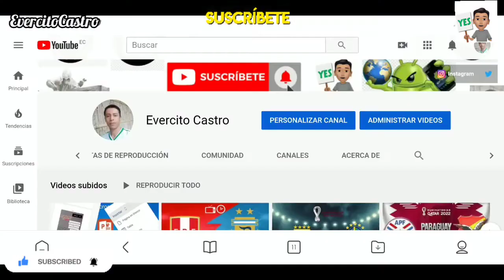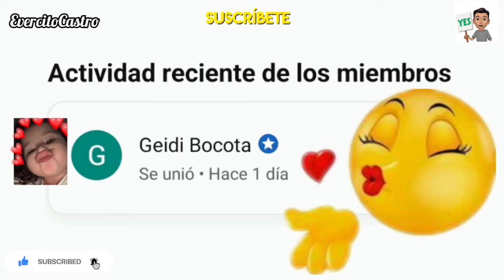El Señor de los Cielos 9 Avance Semanal Cap 10 11 12 : Aurelio Mata a Dalila por Traicionar a Ismael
Hola en este video les traigo El Avance de El Señor de Los Cielos 9 Capitulo 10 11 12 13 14! espero les guste y bendiciones para todos.